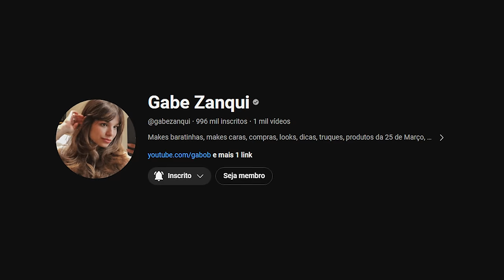Provando OVOS de PÁSCOA 2024 - SÓ os BOMBONS REJEITADOS da CAIXA 💥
Hellow bebeahs! Qual era o bombom preferido de vocês?